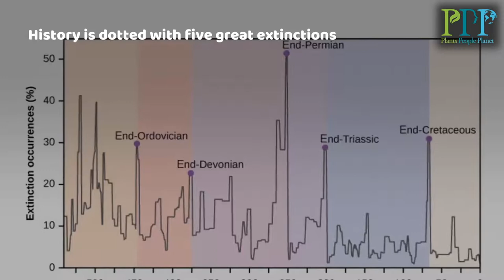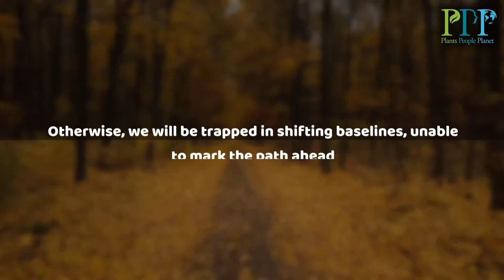Thomas Lovejoy: Look back lest you fail to mark the path ahead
To tackle climate change, we first need to look back and then mark the path ahead.

History is dotted with five great extinctions, with the sixth great extinction currently underway.

Biodiversity loss – the gradual loss of species – is like the withdrawal of the ocean that precedes a tsunami. But unlike a tsunami, we can halt and reverse biodiversity loss.

Abrupt climate change is pushing us beyond our planetary boundaries.

Banking on 2.0°C of warming as a ‘safe’ point is dangerous. For the sake of biodiversity, climate change should be limited to 1.5°C of warming.

Geo-engineering could be one solution –  but we don’t understand it, or its consequences, well enough.

Because forest destruction accounts for 30% of gross annual CO2 emissions, ecosystem restoration can make a much greater impact. Large-scale ecosystem restoration could avoid 0.4 – 0.5°C of warming.

But we need stable reference points anchored in reality. Otherwise, we will be trapped in shifting baselines, unable to mark the path ahead.

Lovejoy, T.E. (2019) Look back lest you fail to mark the path ahead. Plants, People Planet. doi: 10.1002/ppp3.19

Plants, People, Planet is an Open Access journal from the New Phytologist Trust.